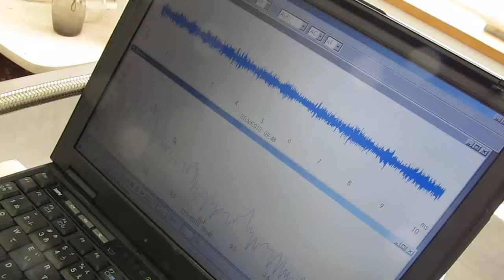超音波装置の最適化技術（Ultrasonic Technique）